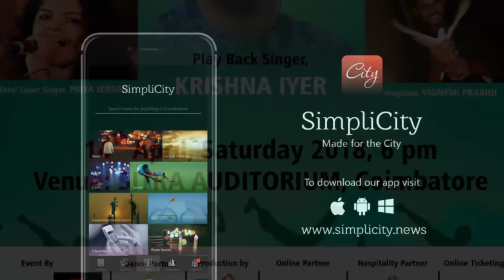"Young talents are just amazing" - Playback Singer Krishna Iyer